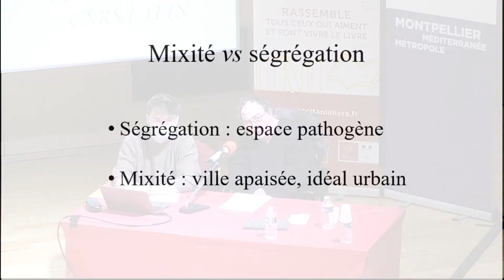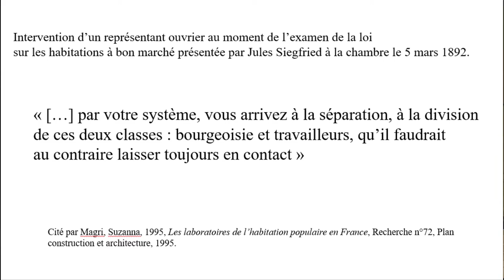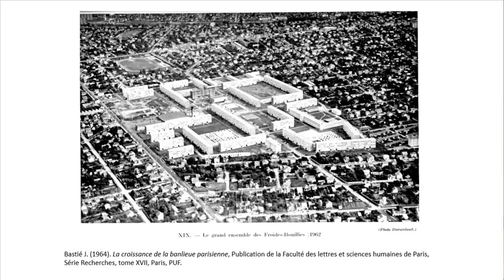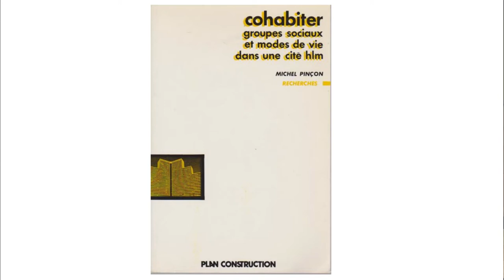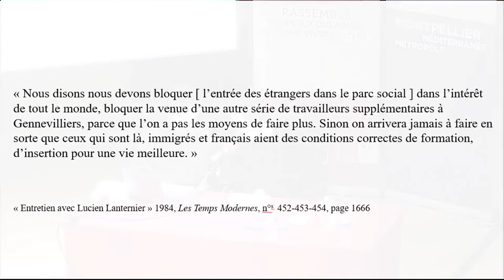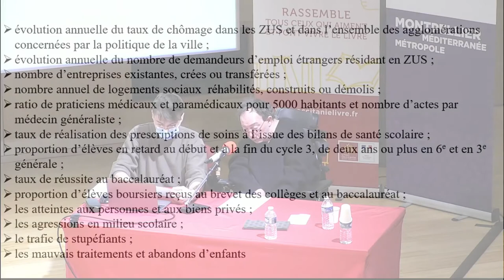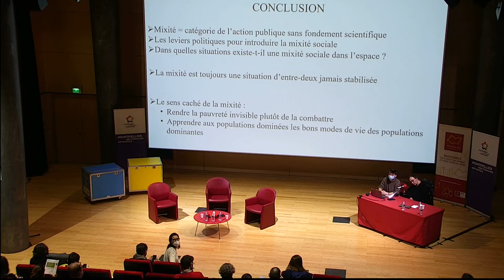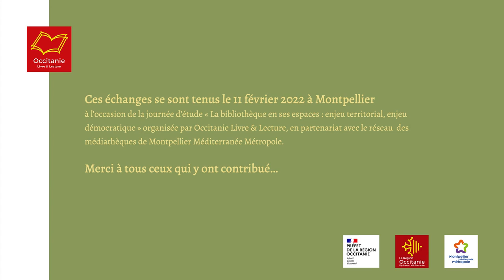Les paradoxes de la mixité urbaine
Le 10 février 2022 a eu lieu la journée professionnelle "La bibliothèque en ses espaces : enjeu territorial, enjeu démocratique", lors de laquelle Jean-Pierre Lévy, géographe, directeur de recherche au CNRS et membre du LATTS, a présenté ses travaux sur les paradoxes de la mixité urbaine.